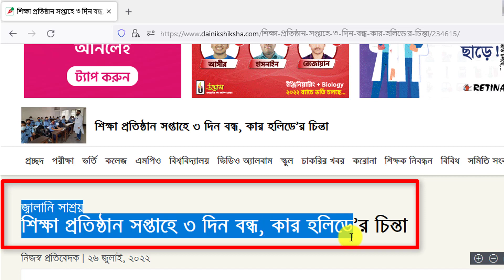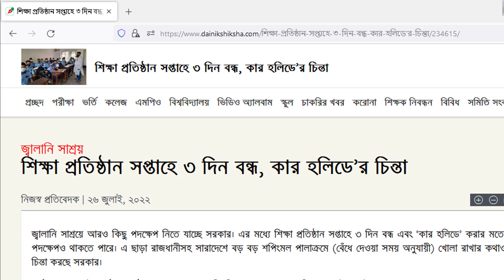শিক্ষা প্রতিষ্ঠান বন্ধ সপ্তাহে ৩ দিন!